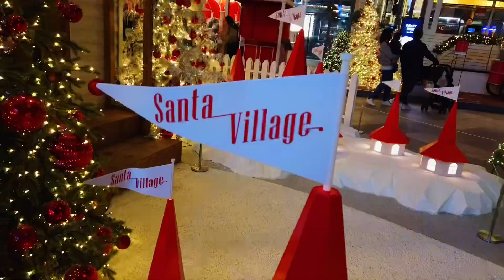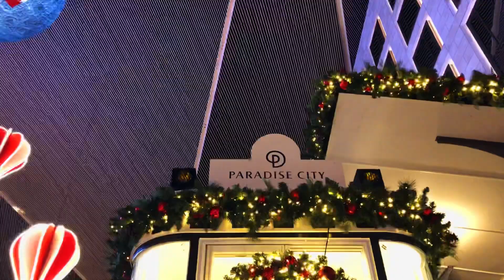Christmas market in Korea｜Cinematic Video Travel VLOG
Check out this beautiful Xmas market in Korea.
Open until Jan.6th 2020 at Paradisecity Hotel Plaza in Incheon, Korea.
There's also a jazz bar called Rubik that has live jazz every weekend.
Have a lovely holidays everyone. Merry Christmas! :-)